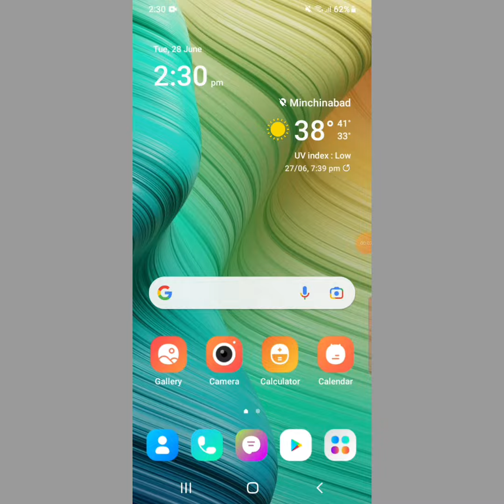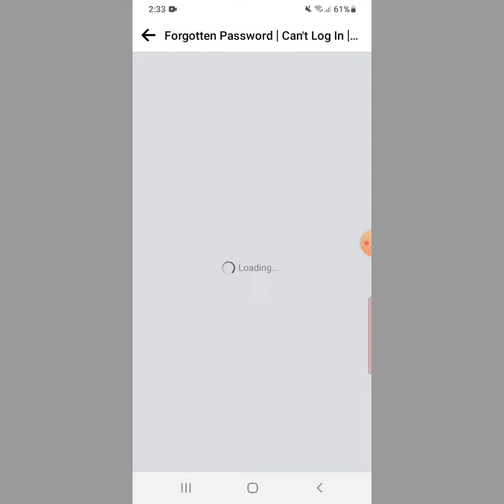How to deactivate Facebook account 2022|| permanently deactivate Facebook account